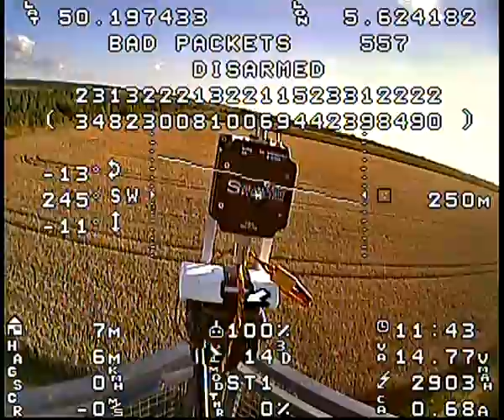OV3RQUAD with OpenPilot Revo board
4th FPV flight, still needs some tunning...